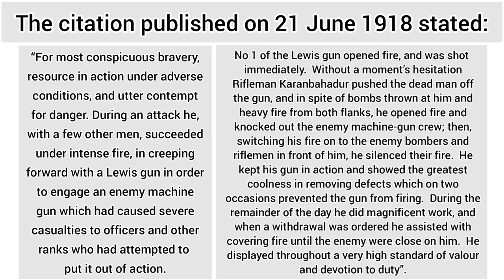V.C Gurkha Rifleman Karanbahadur Rana | First World War | Battle at El Kefr, Egypt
Our Nepal

Nepal is a beautiful country which has a rich culture and amazing history. It is a landlocked country which lies between the giant nations India and China. The country provides an excellent opportunity for travelers and tourists to explore it’s natural and cultural beauty and have peace of mind.

The ancient history and wonderful nature provide tourists various opportunities to learn and explore different aspects of this beautiful country in their own way.

This wonderful country is full of amazing green vegetation, fantastic high Himalayas, diverse culture and ethnicity as well as amazing valleys. The country is full of adventure and tours for the adventure lovers.

This video is about the V.C Gurkha Rifleman Karanbahadur Rana | First World War | Battle at El Kefr, Egypt